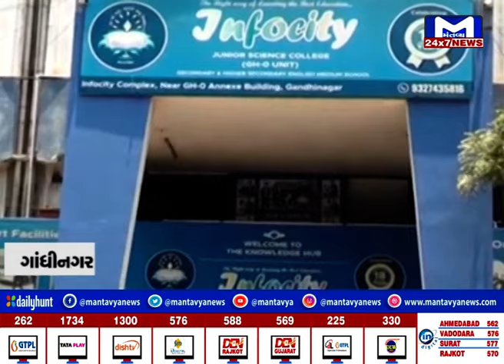Gandhinagar : ધો. 10 ની બોર્ડ પરીક્ષામાં સૌથી વધુ પરિણામ ધરાવતા જિલ્લામાં ગાંધીનગર રહ્યું મોખરે